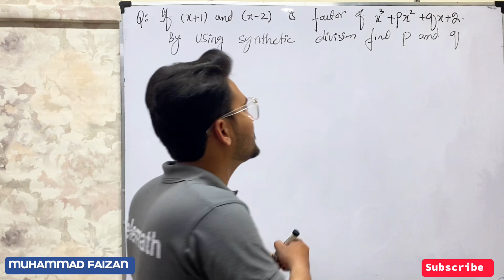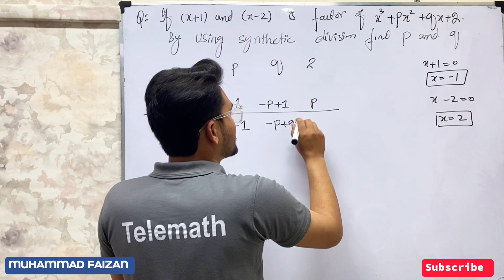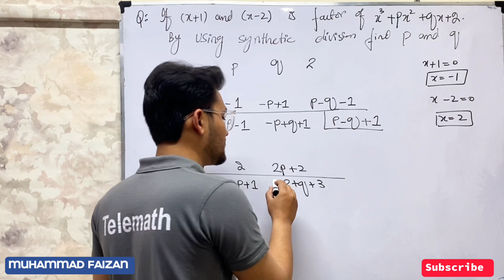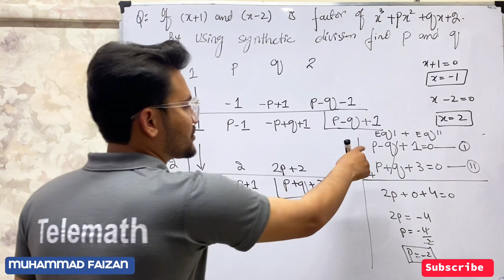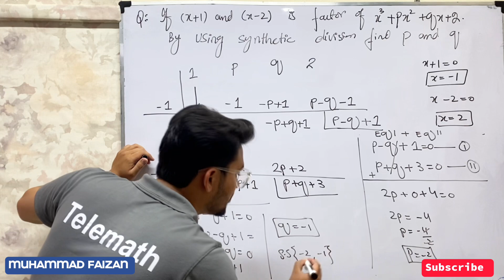Using Synthetic Division And Find The Value of P and Q Class 11 Maths Synthetic Division Method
WELCOME TELEMATH CHANNEL